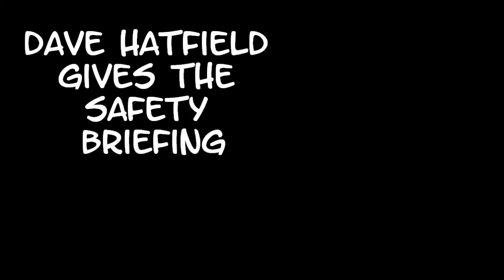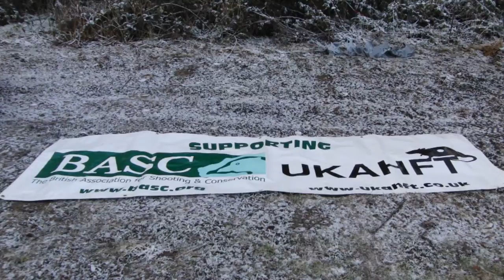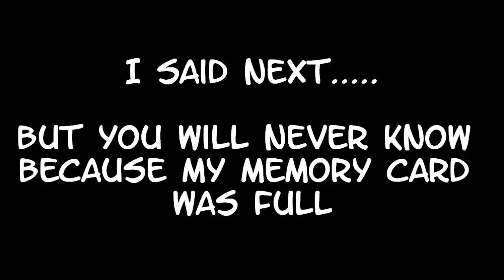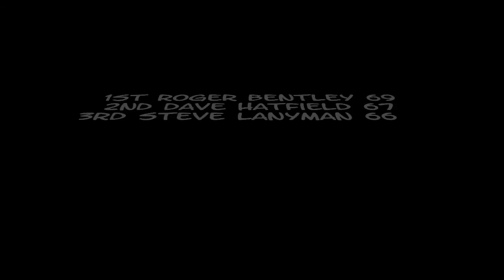UKAHFT EXTREME Round 1 Wendover (Vlog part 3)